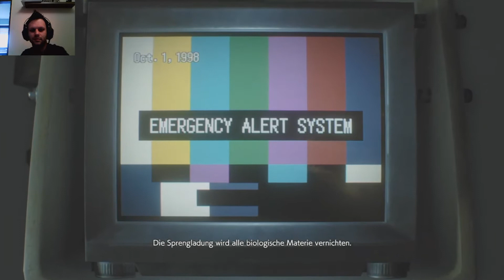Resident Evil 3 Remake #10 Ab in den Keller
Heute begeben wir uns in das Labor unter dem Krankenhaus, als wenn das keiner der Mitarbeiter gemerk hat das, dass da so etwas exestiert